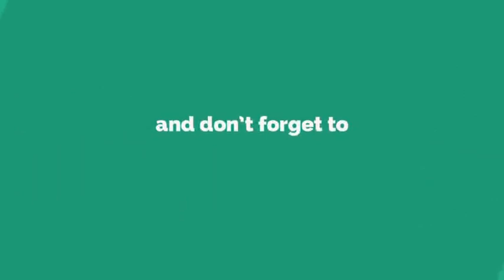Menangkap kepiting di muara sungai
Baik Anda mencari kepiting di sebuah pantai untuk bersenang-senang atau ingin menangkap beberapa ekor untuk dibuat makanan, Anda beruntung! Ada banyak cara berbeda untuk menangkap kepiting, mulai dari yang mudah (mencari di pantai dengan menggunakan pancingan) hingga ke yang lebih suli